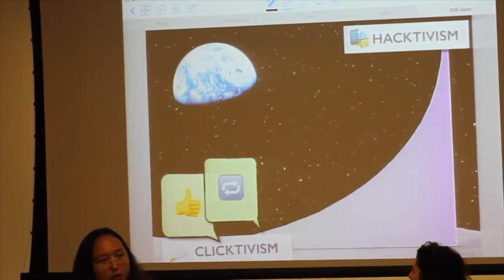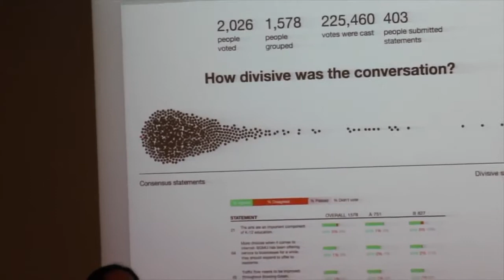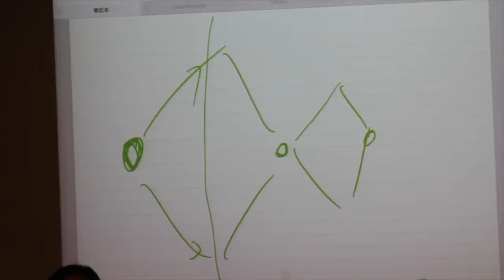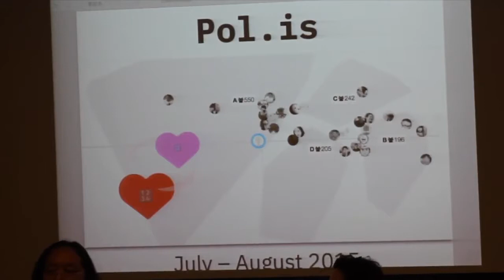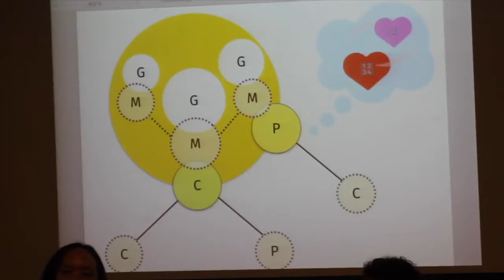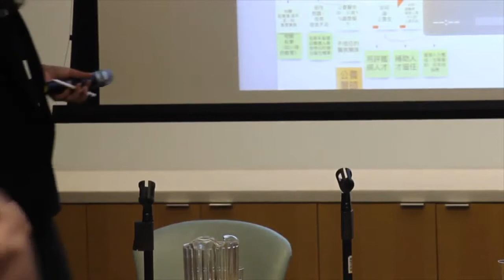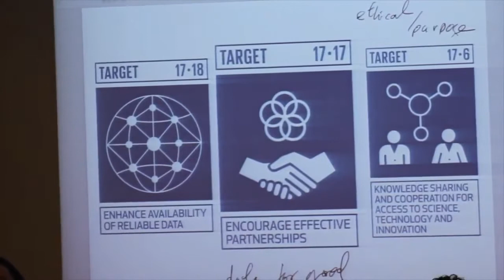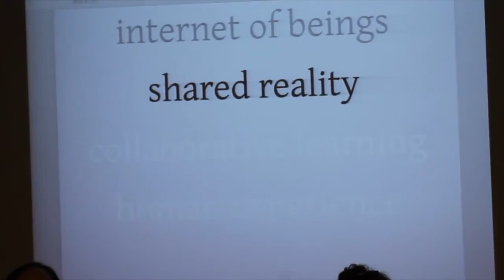2018-09-20 Conversation at New York University